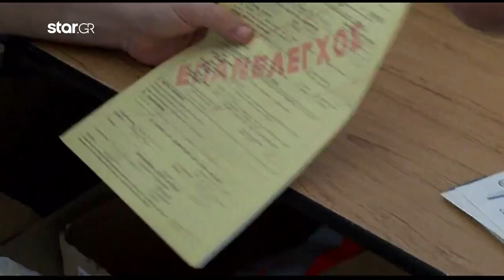Φάντασμα η Κινέτα μετά την καταστροφική πυρκαγιά